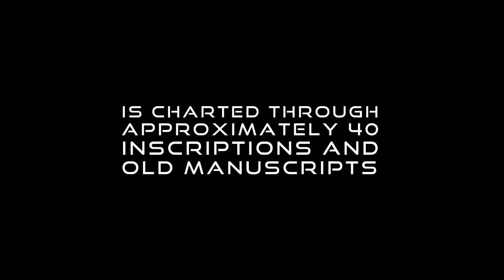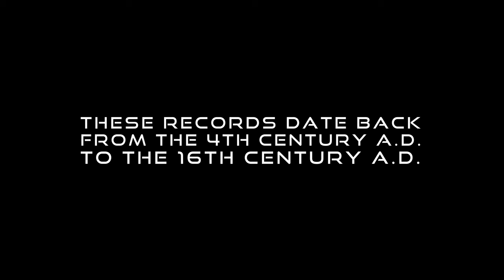Journey of Aksara Kuna Through Western Java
Video ini menggambarkan perjalanan dan variasi aksara kuna di Jawa bagian barat. Aksara kunanya diambil dari prasasti, inskripsi dan manuskrip yang berasal dari abad ke-4 M hingga abad ke-16 M. Aksara kuna yang ditampilkan merupakan perwakilan teks pada artefak bertulis di beberapa wilayah di Jawa bagian barat. Video ini salah satu objek pameran yang ditunjukkan melalui video mapping pada langit-langit Gedung Balai Pemuda Barat di Surabaya, 28 Juli hingga 1 Agustus 2024.

"Paleografi di Jawa Bagian Barat"
-- Sinta Ridwan

Pameran ini menunjukkan tipe dan varian aksara kuna pada prasasti di Jawa bagian barat, yang ditulis pada abad ke-5 Masehi hingga abad ke-16 Masehi. Terdapat beberapa jenis aksara kuna yang digunakan dari masa ke masa. Dimulai dari masa Tārumanāgara hingga masa Sunda Kuna yang berakhir secara dramatis. Aksara kuna merupakan bentuk bahasa kuna dan merupakan kunci dari membaca masa lalu. Meskipun sisa-sisa peninggalan bertulis di Jawa bagian barat sangat sedikit jika dibandingkan dengan yang ada di Jawa bagian tengah maupun Jawa bagian timur, namun jenis aksara kuna yang digunakan terdiri dari empat tipe dan teridentifikasi sebanyak 21 varian berdasarkan tipologinya. Empat tipe utama aksara kuna adalah aksara Brāhmī Selatan Akhir, aksara Sumatera Kuna, aksara Jawa Kuna, dan aksara Sunda Kuna. Saya merasa penggunaan aksara-aksara kuna ini pada setiap periode sangat menarik dan ingin mendalami lebih jauh faktor-faktor pengaruh yang membentuknya. Penelitian ini merupakan hasil tesis saya yang melalui ujian sidang pada 2022 yang lalu. Selain menggunakan sumber data prasasti, inskripsi dan pada akhirnya mendapatkan bantuan dari beberapa manuskrip, saya menggunakan tipologi untuk melihat karakter-karakter aksara kuna dan menggolongkannya ke dalam tipe hingga varian. Melalui kajian paleografi pula, pameran ini memperlihatkan sejarah perjalanan penggunaan aksara kuna di Jawa bagian barat, selain menarasikannya secara kronologis per abad, wilayah penemuan dan yang masih in situ serta penyimpanannya sekarang.

Saya mencoba menyajikan aksara-aksara kuna ini dalam bentuk media baru, yaitu seni cahaya. Mengapa cahaya? Karena pada saat proses menulis dan membaca, cahaya sangat diperlukan. Seni cahaya tersebut dikreasikan dalam 3D hologram yang mewakili aksara tertua, kemudian video mapping transformasi aksara kuna selama 12 abad dan 40 panel LED menampilkan hasil tracing prasasti, inskripsi dan manuskrip. Saya memberi tajuk khusus untuk ketiga karya ini yaitu “Aksara Kuna yang Bercahaya: Mengirimkan Pengetahuan Masa Lalu ke Sekarang” aka “Lumineu[X] Aksara Kuna: Transmitting Past Knowledge to the [K]now”. Pameran ini merupakan bentuk baru dari keberadaan AKSAKUN, yang dibantu oleh Yori Akbar Setiawan, Krisna Sahwono, Panji Damar Pradana, Azizah Ulfah Aulia serta Putra Bagas dalam pembuatan tiga karyanya.

"Paleography in Western of Java"

This exhibition showcases various types and variants of old scripts found on inscriptions in Western of Java, dating from the 5th century AD to the 16th century AD. These old scripts have evolved over time, starting from the Tārumanāgara period to the Old Sundanese era, which concluded dramatically. Old scripts are a reflection of old languages and serve as the key to unlocking the past. Although in Western Java has fewer found written artifacts compared to Central Java and East Java, there are four types of old scripts with 21 variants have been identified. The four types of old scripts include the Late Southern Brāhmī script, the Old Sumatran script, the Old Javanese script, and the Old Sundanese script. I find the use of these old scripts in each period so fascinating and look forward to delving deeper into the influence factors that shaped them. This research, which formed the basis of my thesis defended in 2022, utilized inscriptions, manuscripts, and typology to study old scripts’ characteristics, categorizing them into types and variants. Through paleographic analysis, the exhibition not only presents the historical progression of old scripts by century in western Java, their discovery locations, and current preservation status but also incorporates innovative light art.

I aim to reinterpret old scripts through a new medium. Light plays a crucial role in the act of writing and reading, making it a fitting choice for this creative endeavor. The light art features a 3D hologram showcasing the oldest script, then video mapping illustrating the evolution of old scripts over 12 centuries, and 40 LED panels displaying the redrawing of inscriptions and manuscripts. I titled three works as “Luminous Old Script: Transmitting Past Knowledge to the Present” aka “Lumineu[X] Aksara Kuna: Transmitting Past Knowledge to the [K]now”. This exhibition represents a fresh manifestation of AKSAKUN, with the collaborative efforts of Yori Akbar Setiawan, Krisna Sahwono, Panji Damar Pradana, Azizah Ulfah Aulia, and Putra Bagas in crafting three artworks.